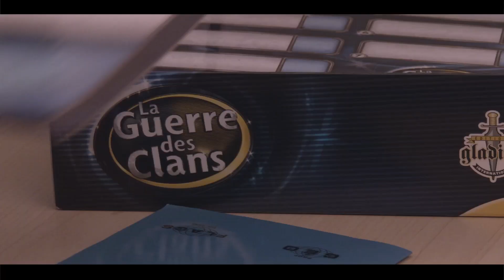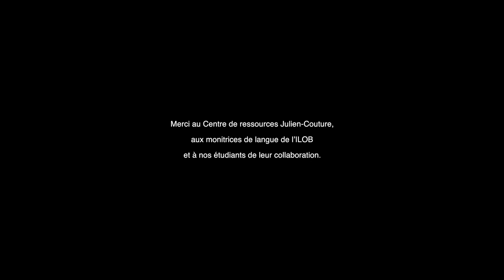Ateliers de conversation FLS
Si parler français t’intimide et que tu n’as pas souvent la chance de t’exercer, on peut t’aider. Que tu sois débutant, intermédiaire, ou avancé, les ateliers de conversation sont l’occasion parfaite de mettre en pratique ton français dans un petit groupe du même niveau que toi.
La première fois que je suis allé, je venais tout juste de commencer mes études et je ne connaissais pas beaucoup d’étudiants. J’ai tout de suite adoré les ateliers de conversation, car ils sont offerts à des petits groupes.
J’ai un horaire chargé, mais avec plusieurs ateliers offerts, je peux toujours me trouver au moins une heure par semaine pour y aller.
On a joué à des jeux et je ne me rendais pas compte que j’apprenais parce que j’avais tellement de plaisir.
Tous les ateliers sont gratuits. Inscrits-toi ou viens nous visiter au Centre Julien-Couture dès maintenant.